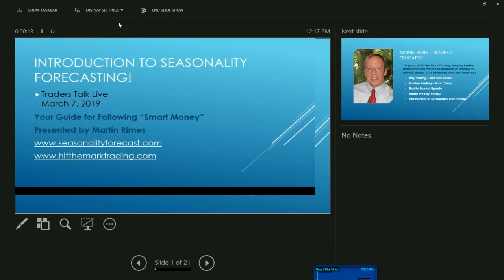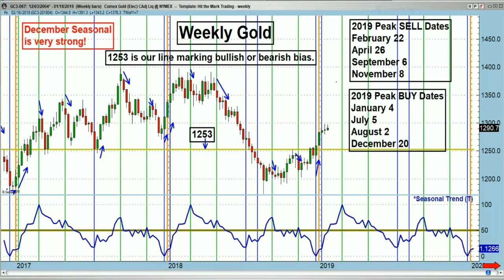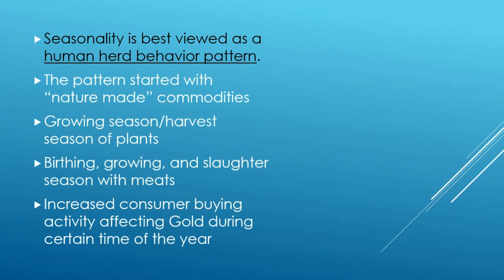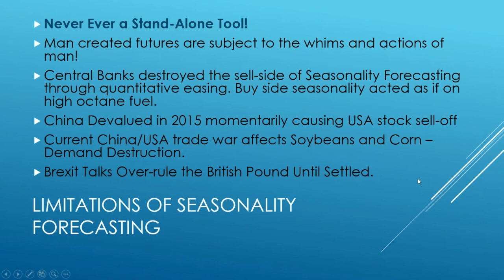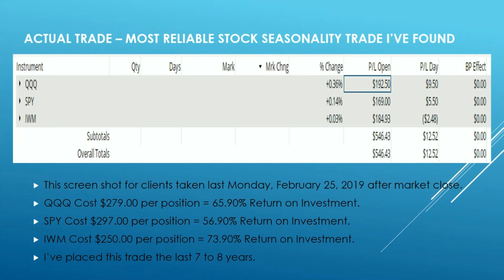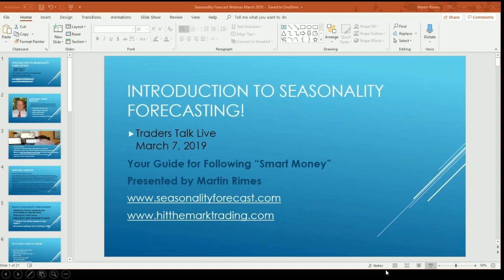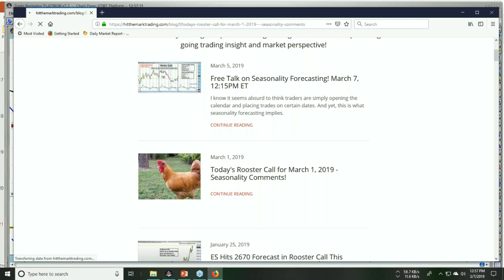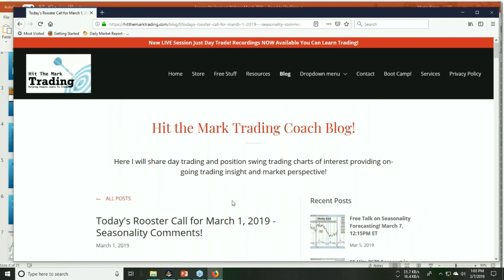Traders Talk Live (webinar): Introduction to Seasonality Forecast...by Martin Rimes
Presented by MARTIN RIMES from Hit The Mark Trading
March 7, 2019 at 12:15 PM to 1:00 PM (Eastern/New York Time)

✦ How Smart Money Trades According to the Calendar
✦ How You Can Benefit Knowing Where Smart Money is Scheduled to Trade "In Advance"
✦ Strategies for Trading Seasonal Tendency

Traders Talk Live... A platform for beginners and advanced traders to learn from industry speakers, instructors, and educators about trading strategies, tips, and more.

The views and opinions expressed on this video, webinar, or platform are solely those of the individual speakers and presenters alone and do not necessarily reflect the views and opinions of Traders Talk Live, it's representatives, staff, employees or owners.